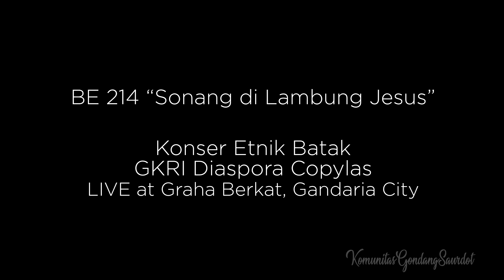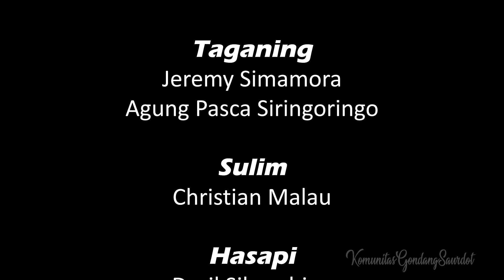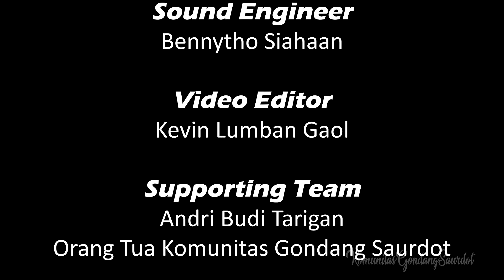Sonang di lambung Jesus (LIVE) at Graha Berkat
Ikuti zamanmu,
Kuatkan imanmu,
Lestarikan budayamu!

KOMUNITAS GONDANG SAURDOT
PUJI TUHAN! HALELUYA!

*Video ini adalah hak milik Komunitas Gondang Saurdot. Dilarang untuk menggandakan, mengunggah ulang, dan melakukan tindakan lainnya tanpa seizin Komunitas Gondang Saurdot.